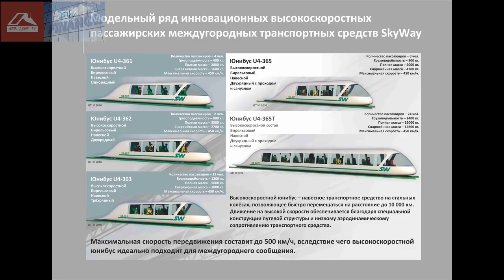О высокоскоростном SkyWay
Подробное описание проекта SkyWay

Инвестиции в SkyWay - подробная схема инвестирования в проект, видео отзывы инвесторов и ответы на часто задаваемые вопросы

За просмотр данного видео мы платим:
Канал Youtube: 1 AZC
Канал VIULY: 1 AZC
Канал Dailymotion: 2 AZC